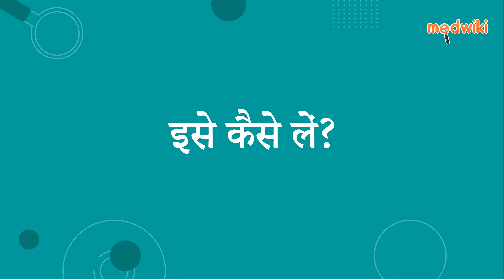डैलस सिरप | AI Uses, Work and How to take In Hindi.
डैलस सिरप
Composition- पिरासेटम (500एमजी/5मि.ली)

Introduction
इसका उपयोग पार्किंसंस रोग में अल्जाइमर रोग, स्ट्रोक और स्मृति हानि के उपचार में किया जाता है।

पिरासिटाम पेट में एसिड की मात्रा को कम करके काम करते हैं जो एसिड से संबंधित अपच और अल्सर से राहत दिलाने में मदद करता है।